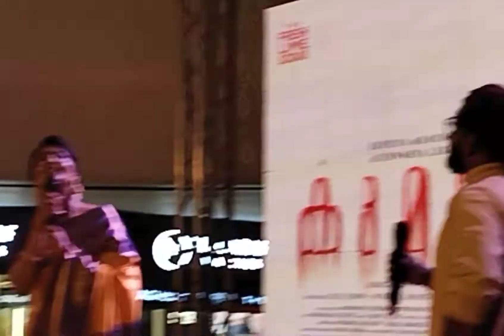ഭർത്താവ് ഷൈൻ നെ മറന്നു പോയി?!/aiswarya/shinetomchakokumari trailer/calicut/gokulamgallery